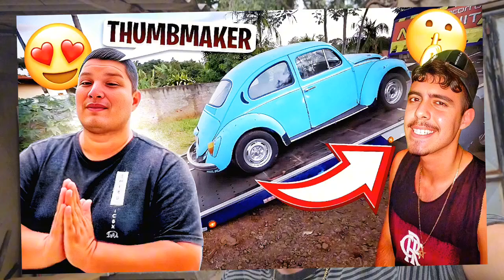🚨 VIREI THUMBMAKER DELE E O BOTO BC TAMBÉM SABE ... 🤫 *é oficial*